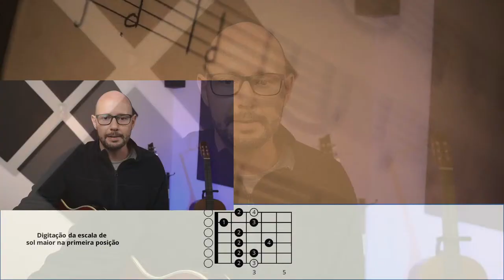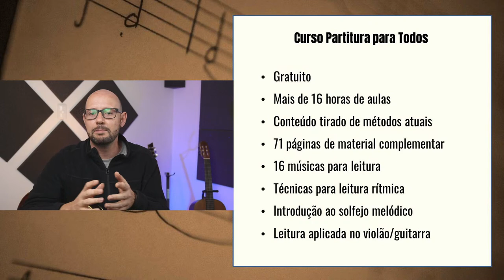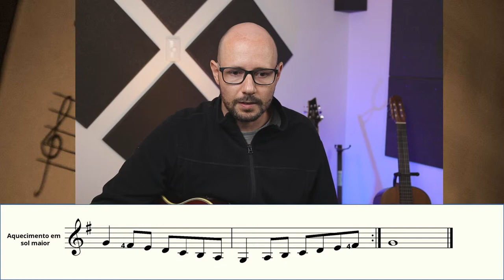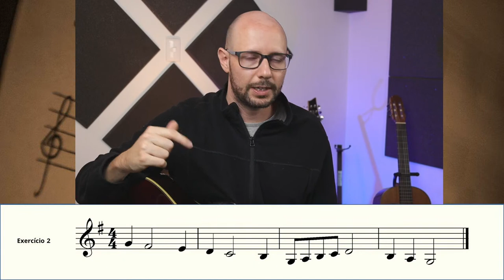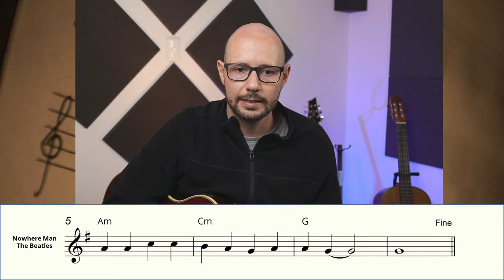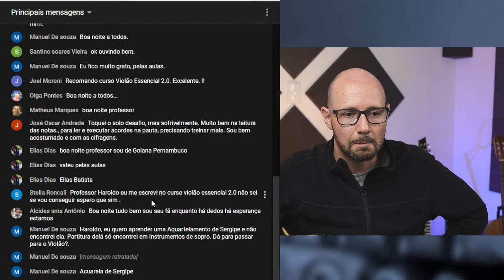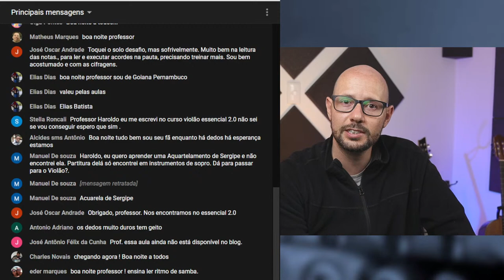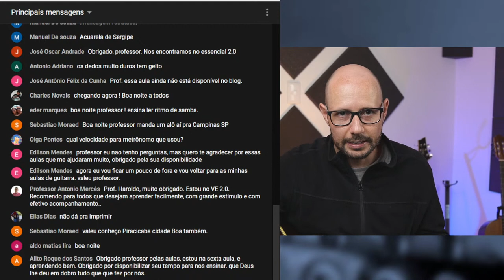SAINDO DO BÁSICO COM A DICA DAS TONALIDADES [Partitura para Todos - Aula 16]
Saiba como sair do básico com a dica das tonalidades para ler partituras mais rápido.

👍Conteúdo da aula:
A Dica das Tonalidades
Escala de Sol maior
Escala de Fá maior
Diagramas de escalas na primeira posição
Armaduras de claves
Acidentes ocorrentes
Exercícios nas tonalidades de Sol maior e Fá maior
Música - Nowhere Man - The Beatles
Música - Yesterday - The Beatles

👉Faça parte dos ALUNOS EXCLUSIVOS DOS MEUS TREINAMENTOS ONLINE DE VIOLÃO - VIOLÃO ESSENCIAL 2.0 - saiba mais:

A maneira mais rápida para aprender a tocar músicas de rock na guitarra:

Obrigado e bons treinos!